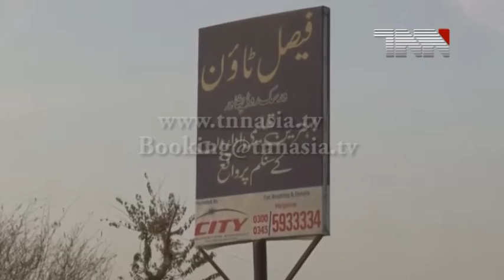08 Peshawar Blast at Warsak Road